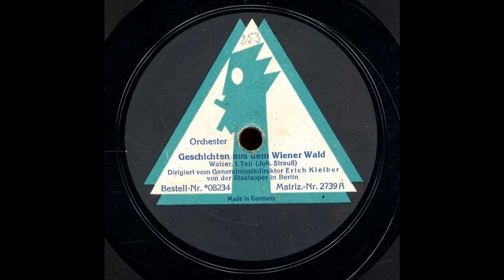Erich Kleiber J.Strauss Geschichten aus dem Wienerwald part 1&2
J.Strauss : Geschichten aus dem Wienerwald Op.235,
Erich Kleiber / Orchester der Staatsoper, Berlin,
Record : VOX 08234, Matrices : 2539 1/2A & 2540A (part 1&2),
issued Sep.1926